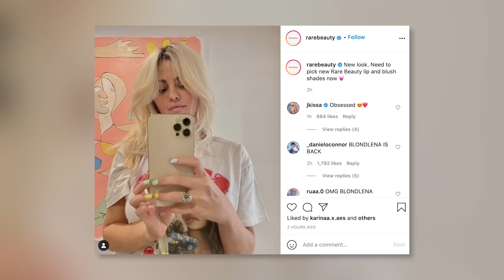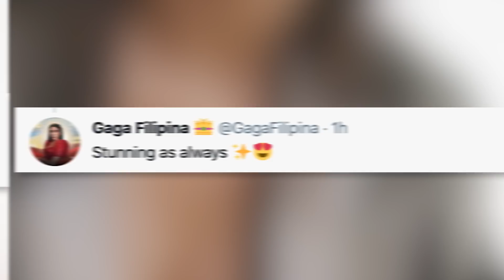Selena Gomez's UNRECOGNIZABLE New Look Surfaces!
Selena Gomez just shocked fans with a brand new hair style and sent Selenators into a total frenzy… But one major clue has some people wondering if the hairstyle is new or if it’s a throwback.